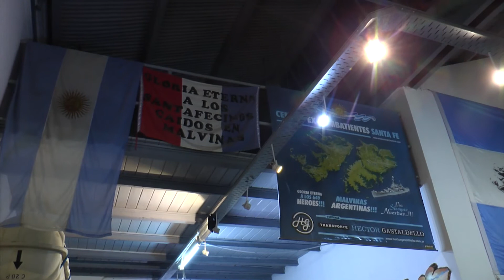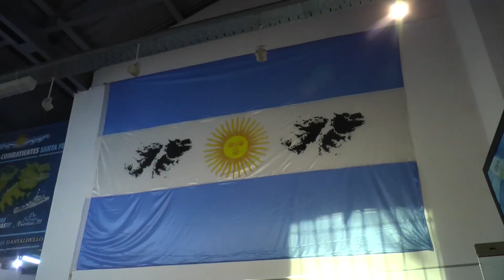RECUPERÓ LA CARTA ESCRIBIÓ DURANTE LA GUERRA DE MALVINAS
LAURA BASILE